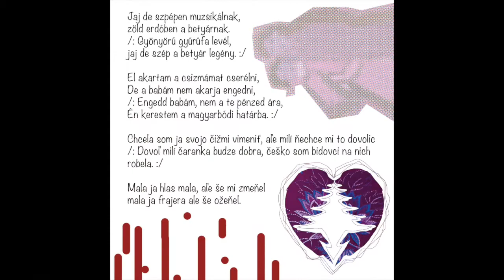CD album „Šťastie, zdravie, pokoj svätý vinšujeme vám“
ŠŤASTIE, ZDRAVIE, POKOJ SVÄTÝ VINŠUJEME VÁM
                - titkos szerelem - tajná láska -

1. V maštalke na slame / Ježiško náš milý
2. Strunka, strunka / Počúvajte nové chýry
3. Keď tá jasná hviezda
4. Poďme bratia do Betléma
5. Ó, vitaj, Ježišku narodený
6. Tichá noc
7. Ježiš sa narodil
8. Dobre sa tu mávajte / Štastie, zdravie, pokoj svätý vinšujeme vám

   BONUS
   9. Kosov
   10. Tkáčsky
   11. Ej a titkos szerelem - Ej, každá tajná láska

(Tento projekt je ako miniprojekt súčasťou projektu, ktorý získal finančné prostriedky z Európskej únie v rámci programu Horizont 2020 pre výskum a inovácie na základe grantovej zmluvy č. 770464)